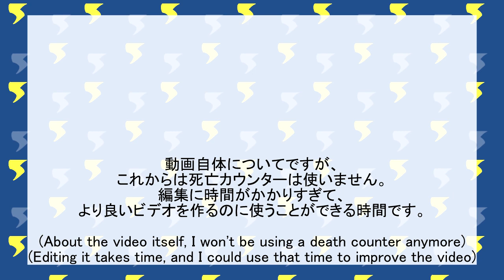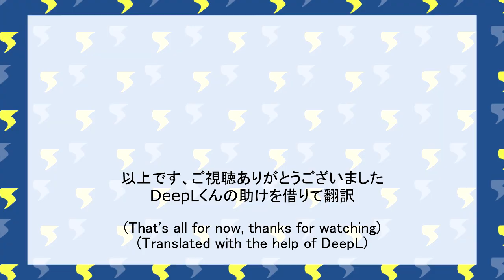【雷坂ゆうな】セレステ死亡シーンまとめ ＃4